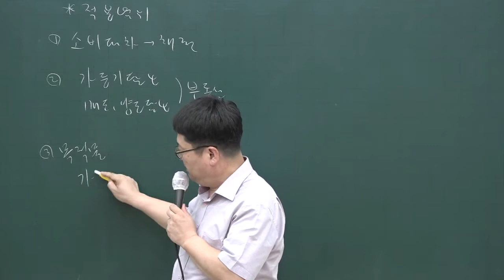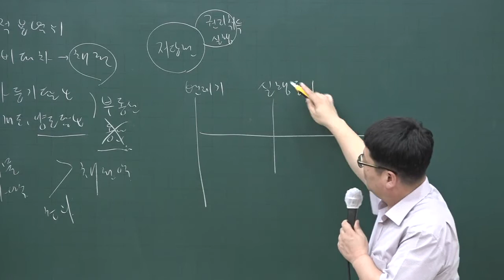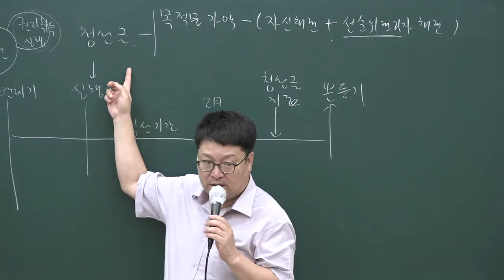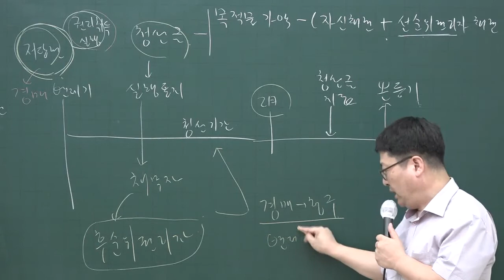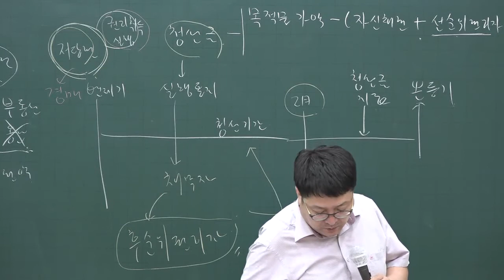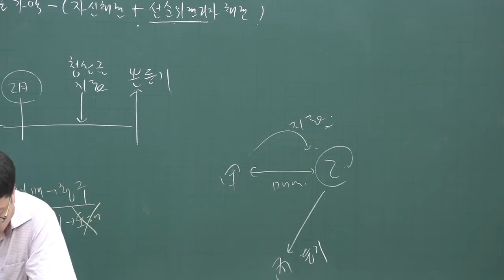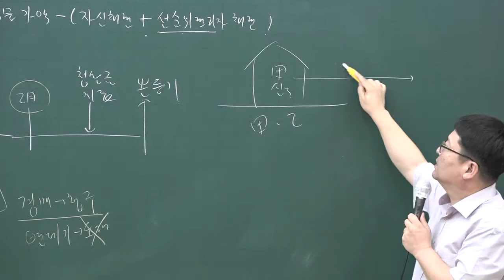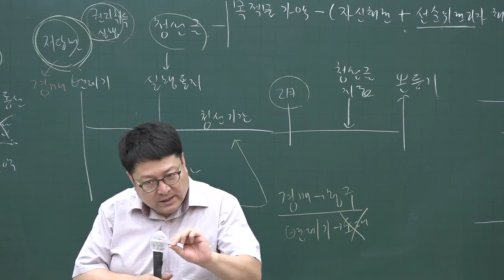[공전무] 2020년 공인중개사 민법 문제풀이과정 9-32